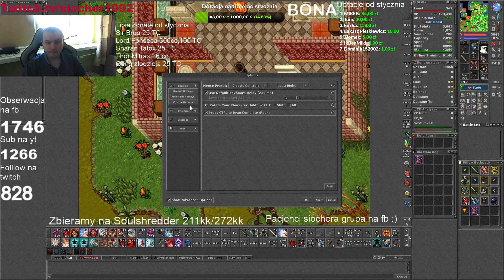Tibia private message nowa opcja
Fanpage